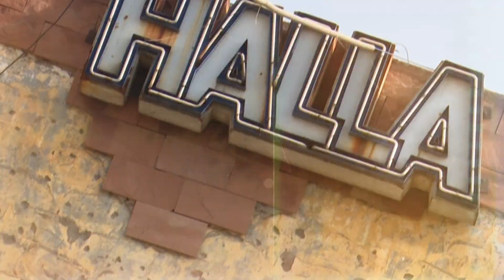Is there a tremendous culture in Police Stations ?